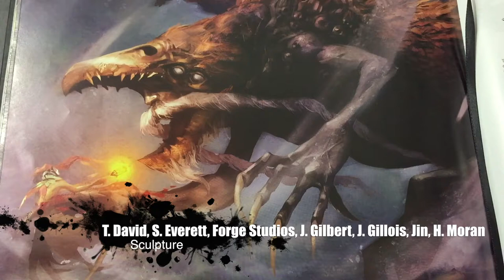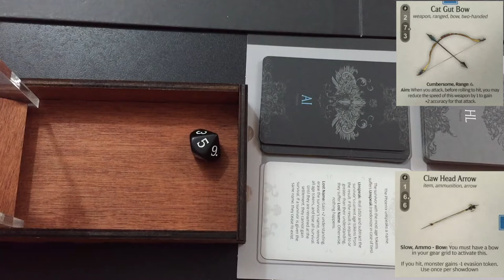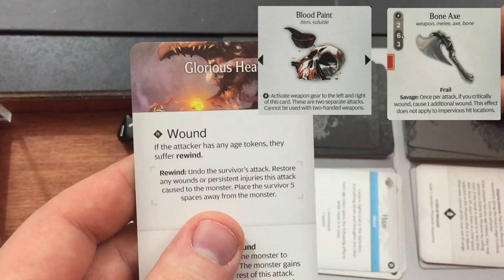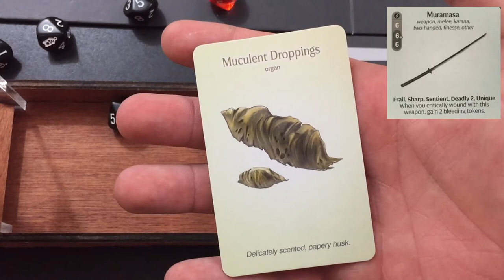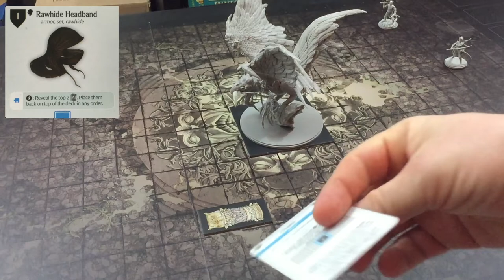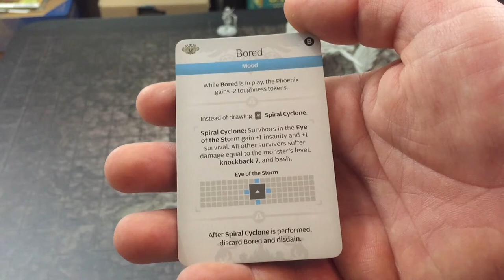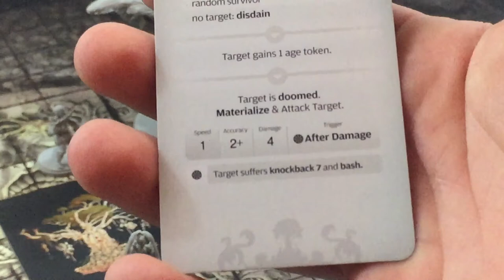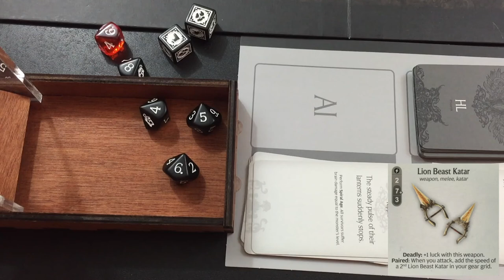Phoenix Level 1 (Part 2 of 3) - Kingdom Death: Monster Full Solo Gameplay - Showdown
We continue with out first showdown with the Phoenix after an eventful hunt!

RULES ERROR: At 44:08 I use that Cat Gut Bow which is cumbersome after my survivor had both dashed AND moved.  Cumbersome requires the survivor to spend both a move AND act in order to fire the bow.

-Buy your Bored Cthulhu tshirt (featured in this video) now at Geeky Goodies!

Check out Meeple Realty for high quality custom board game inserts!

Theme Music: Witchy Britches by RW Smith